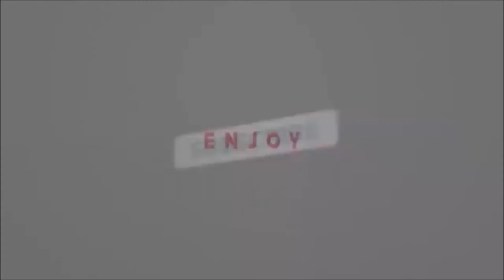Sims 4 | "Goth" | (Create-A-Sim)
-x-
First Song: The Kids Aren't Alright;Fall Out Boy
Second Song: Uma Thurman; Fall Out Boy
Third Song: Photograph;Ed Sheeran
-x-x-
-x-
-x-
-x-